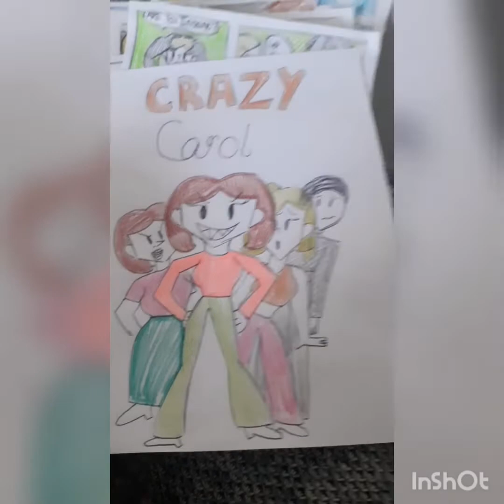My Comic Book: Crazy Carol Part 1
Hey Guys!

I just made a new comic today!
Well just the first part.